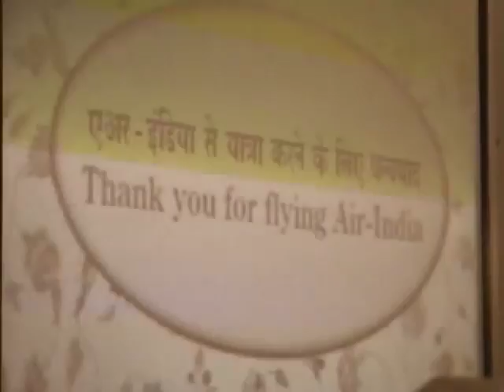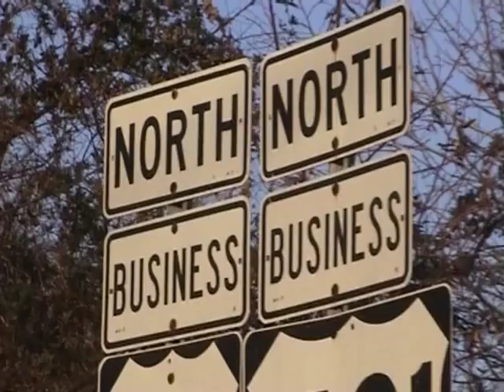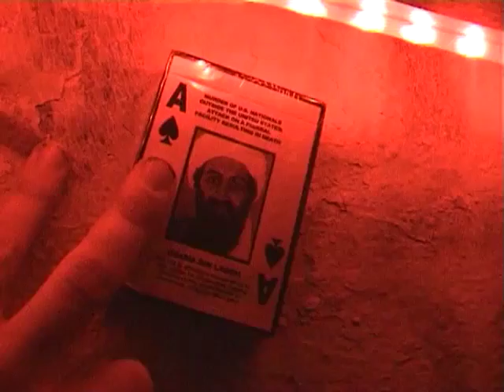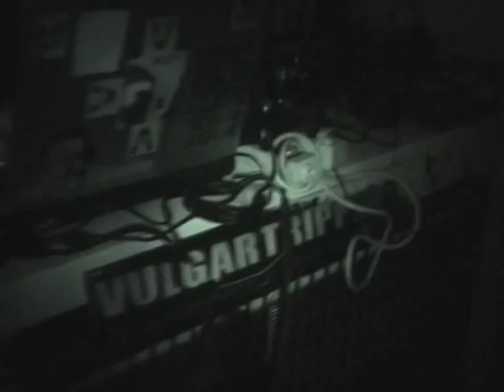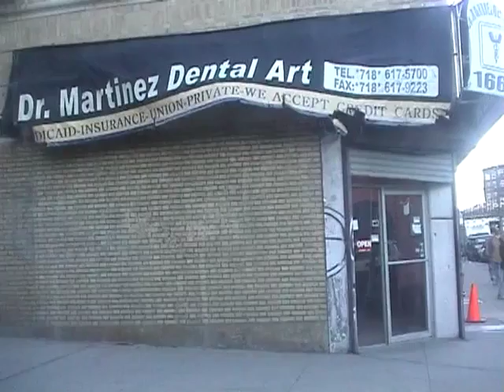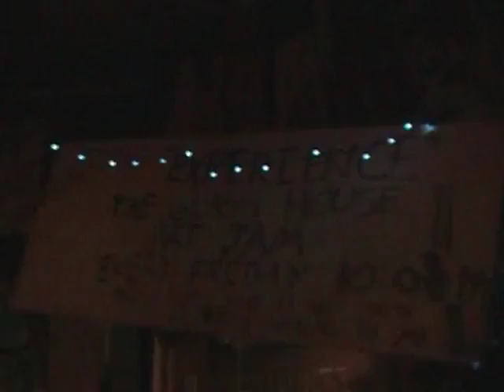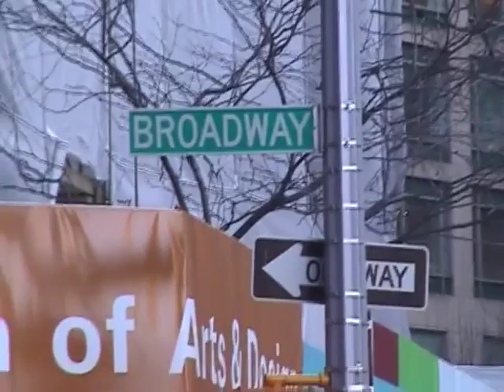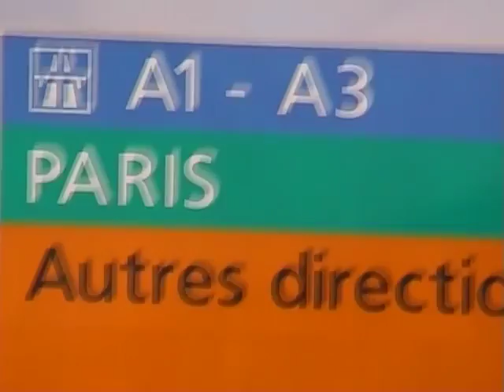INSECT PYRAMID TRANSMISSION - USA 2006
video report of the Insect Pyramid Transmission Tour 2006 in the east coast of USA featuring Hop-Frog , Ripit, Tzii and friends it is during this tour that Solar Skeletons formed .